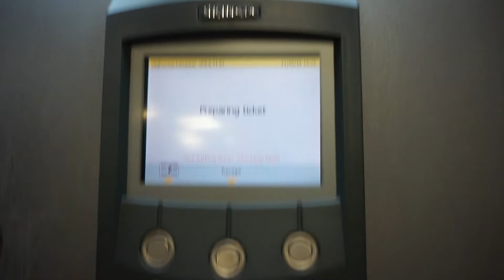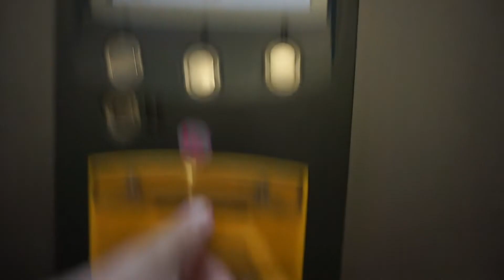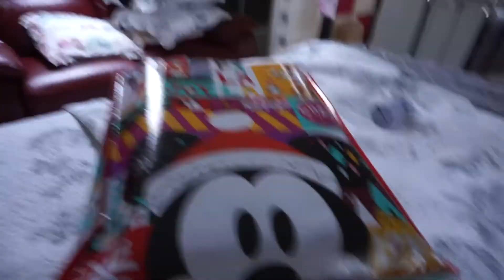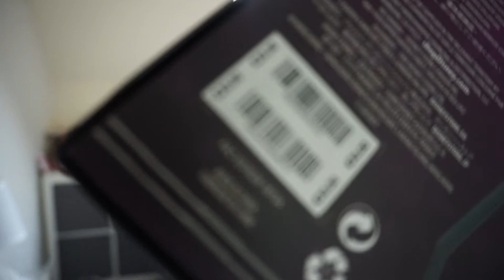Vlog 1 The Woods Reunited & A Date with Max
Hi I'm Sarah, I love with my Husband Nick, Daughter Charlotte who is 15 and Son Max who is 13. We also have 2 other children called Beth and Brandan who are 20 & 22, and a grandson called Cody who is 11 months old. If you have seen our old videos you will know that we love Disney. We are heading back next year.

Here is my new upload style of Blogs. Hope you like seeing lots of myself and family..

I will be sharing lots of Disney planning videos, and lifestyle videos.

The equipment I use:
Sony a5100 SLR

Canon 80d SLR

Manfrotto Pixi 2 evo tripod

Manfrotto Compact Action Aluminium Tripod